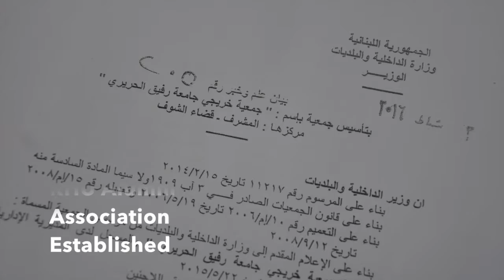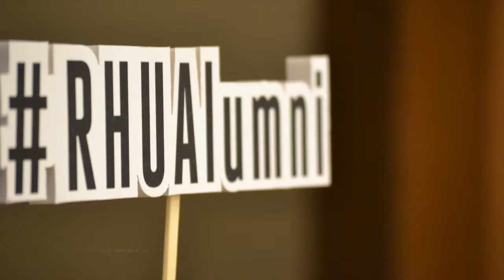Rafik Hariri University: Big Moments 2015-2016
Watch the RHU Big Moments for 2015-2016, the most memorable and mesmerizing; Generating pride and setting records.